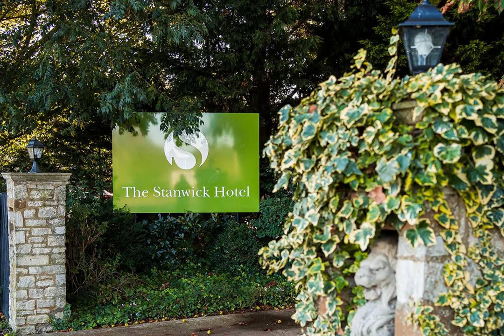The Stanwick Hotel Weddings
Prepare for a journey of unforgettable moments as The Stanwick Hotel proudly unveils a selection of personalised wedding packages, each carefully crafted to capture the unique essence of every couple's love story.

Whether you're envisioning an intimate gathering or a grand soirée, their captivating venue serves as the ideal canvas to transform dreams into reality. Nestled in the picturesque Northamptonshire countryside, The Stanwick Hotel is set within two acres of exquisitely landscaped gardens, offering a breathtaking backdrop for your special day. Get ready to step into a world where your wedding dreams come to life in the heart of rolling countryside charm!